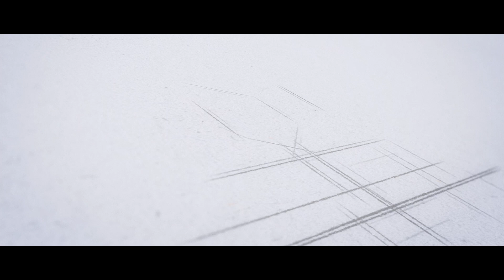మీనరాశి వారికి అదృష్టం కలగాలంటే... | Meena Rasi 2021 Astro Predictions | Aadhan Adhyatmika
మీనరాశివారు ఇటువంటివారు అలాగే వారికీ ఎటువంటి పనులు కలిసివస్తాయి లాంటి విషయాలను ఈవీడియోలో తెలుసుకుందాం